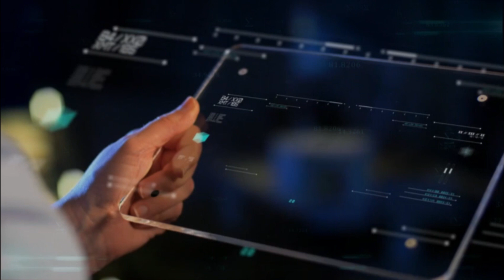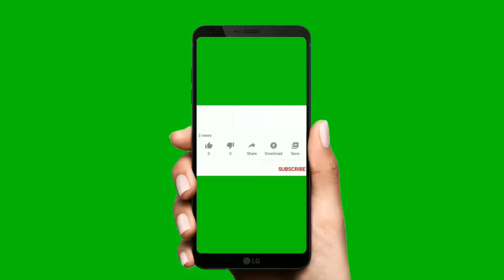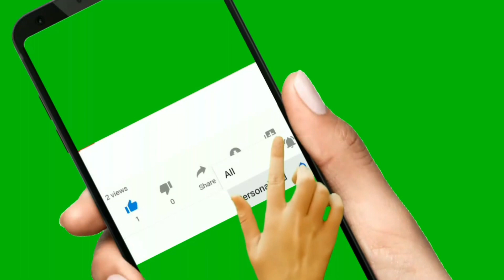Breakfast is the most important meal of the day | Join conversation class | live English class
Hi,
Our channel is about Technology. We cover lots of cool stuff such as computer technology latest updates and English